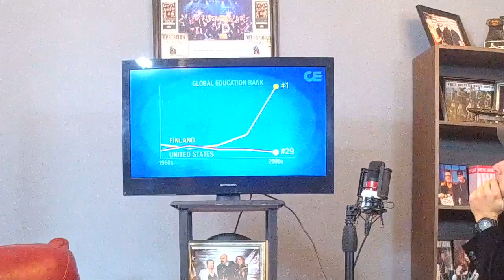1028 LIVE 1.4.17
We had a slight volume issue for the 1st few minutes than it was corrected.

New Nightly Talk Show From the Mountain.
-Entertainment
-News
and stuff

Doc Skinner - Host
Marc "Emmsey" Emms
Brandon "The Crazy Cajun" Peck
Brett Halfpop
& Others

produced by John Ryan of Chicago Kid Productions
ACIDIC's hit single off their newest album, "Creatures". 2015

INSPIRE, ENCOURAGE, FULFILL